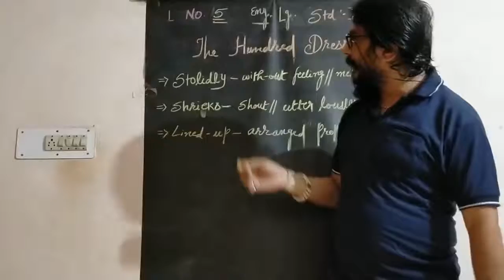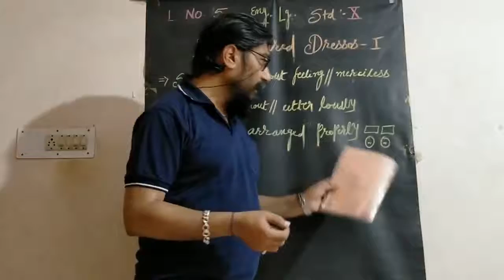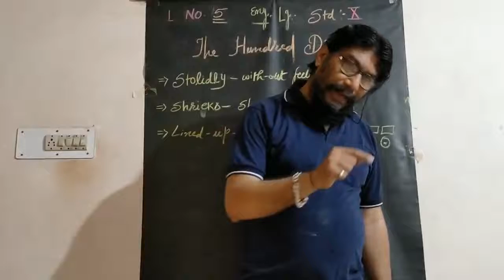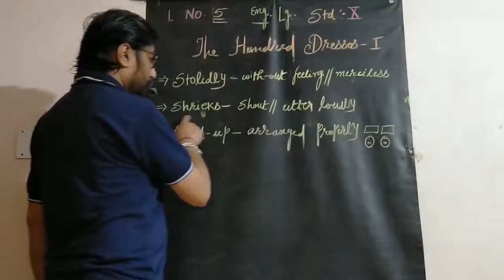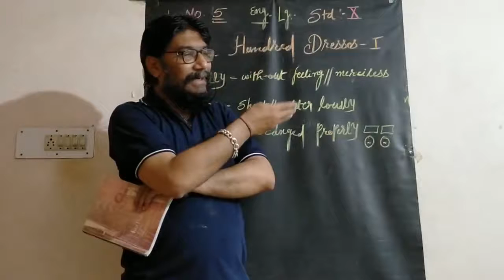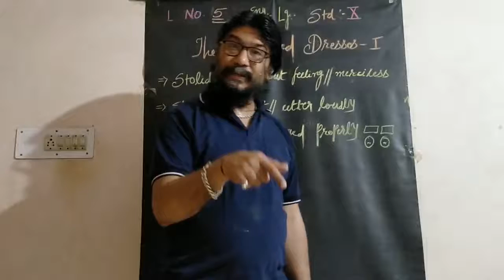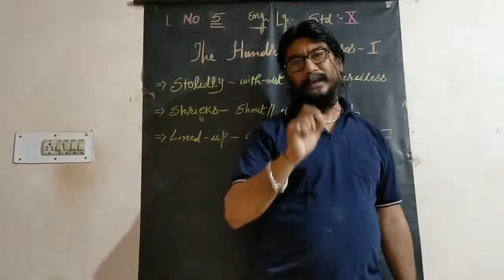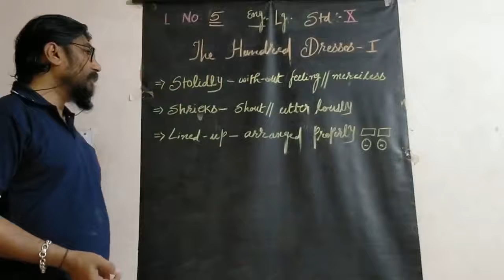STD 10 Eng Lg L 5 The hundred dresses 1 part 4